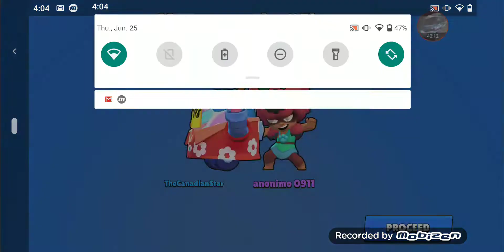Brawl Stars part #20 1 hour long edition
This video is an hour long so it was tiring to make